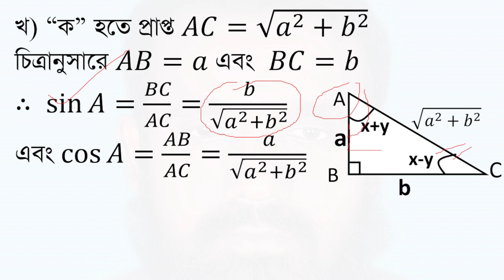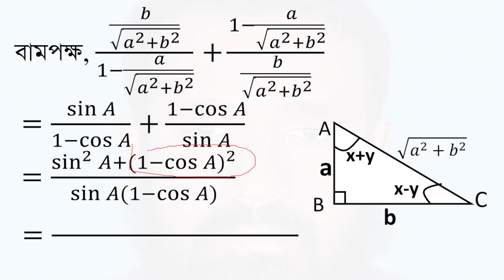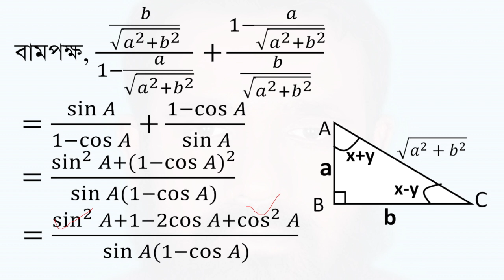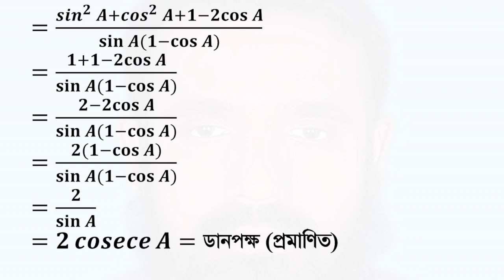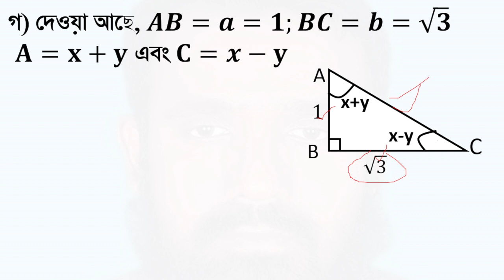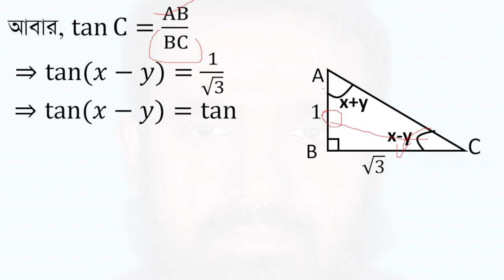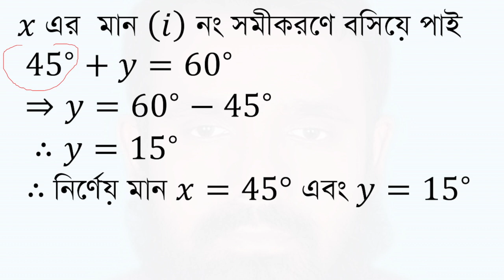Dhaka Board 2017|SSC General math | trigonometry chapter-9( ত্রিকোনোমিতি ঢাকা বোর্ড-২০১৭)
৯ম ও ১০ম শ্রেণীর
সাধারণ গণিত
ত্রিকোনোমিতি
অধ্যায়−9
ঢাকা বোর্ড ২০১৭
ক. 𝑨𝑪 এর দৈর্ঘ্য নির্ণয় কর।
ঘ. প্রমাণ কর যে,(𝒃/√(𝒂^𝟐+𝒃^𝟐 ))/(𝟏−𝒂/√(𝒂^𝟐+𝒃^𝟐 ))+(𝟏−  𝒂/√(𝒂^𝟐+𝒃^𝟐 ))/(𝒃/√(𝒂^𝟐+𝒃^𝟐 ))=𝟐𝒄𝒐𝒔𝒆𝒄𝑨
গ. 𝒂=𝟏 এবং  𝒃=√𝟑  হলে 𝒙 ও 𝒚 এর মান নির্ণয় কর।